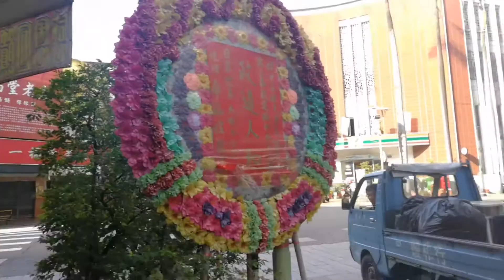台湾街头随拍